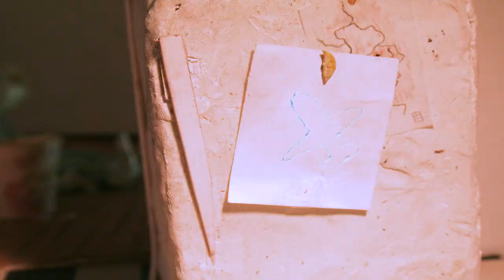CAKE | SINKING SHIP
“’Sinking Ship’ is quite pessimistic but somehow does not seem hyperbolic right now. All proceeds from the sale of this song will be donated to Doctors Without Borders. CAKE is proud to be able to help out in securing real leadership for the United States. It is a critical time for the world, and it is more important than ever to find leaders capable of putting country above self-interest. Real greatness comes from community, cooperation and ethical leadership.”
--John McCrea

Directed and animated by Owen Streeter at Head Cleaner Films